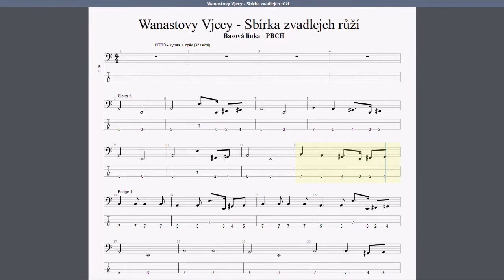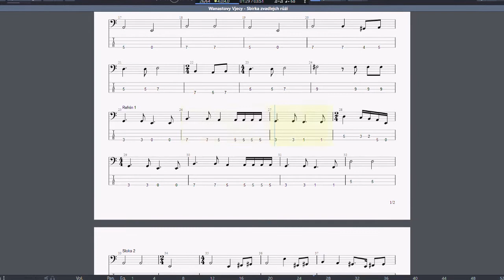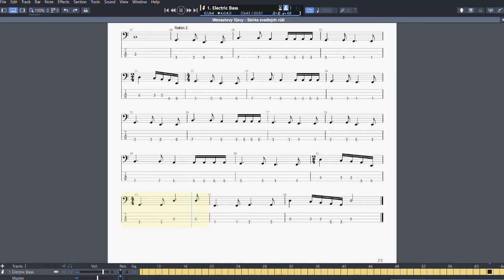Wanastovi Vjecy // Sbírka zvadlejch růží // basová linka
♫ Klasika jak sviňa ♫

Skvělý příklad účelné basové linky v podání legendárního PBCH. Jedna z nejsilnějších skladeb kapely má dost komplikovanou strukturu s častým použitím 2/4 taktů a nepravidelných "koleček" - hudební forma následuje text. Při poslechu skladby vám to ani nepřijde, ale v momentě, kdy si chcete "Wanastovky" zahrát, tak vám dojde kolik se tam toho děje z hlediska skladby a aranží.

Basová linka má krásné, jednoduché vyhrávky, které dokonale spojují jednotlivé pasáže skladby. Tónový materiál je povětšinou ze stupnice A dur (A, H, C#, D, E, F#, G#) ve sloce, refrén je v G dur. (G, A, H, C, D, E, F#).

Užijte první máj, basy čas!